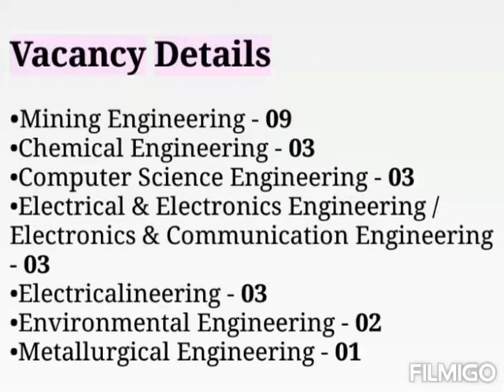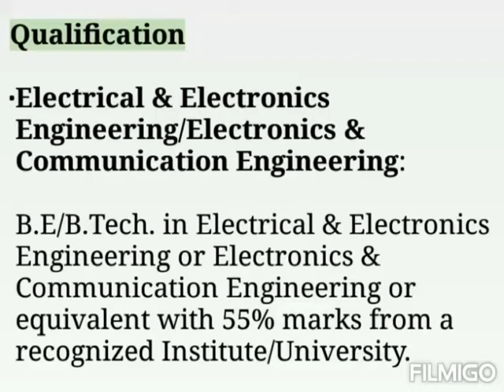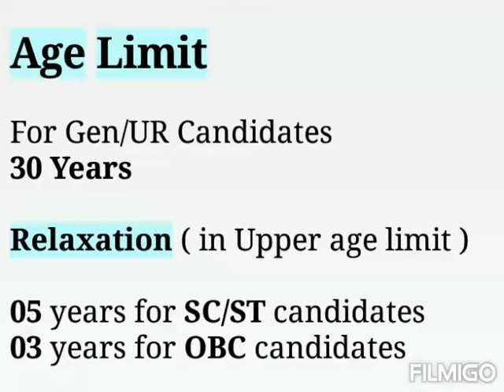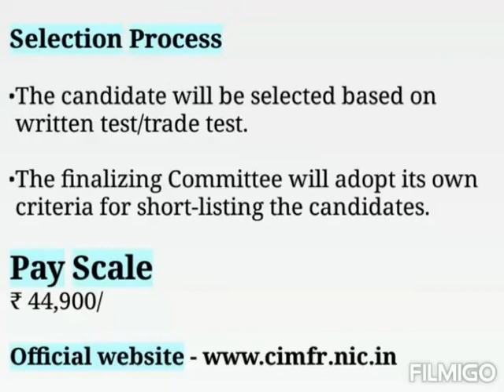CIMFR Recruitment 2020 for Technical Officer | 23 Posts |Salary : ₹. 44,900/- | Latest Job Update